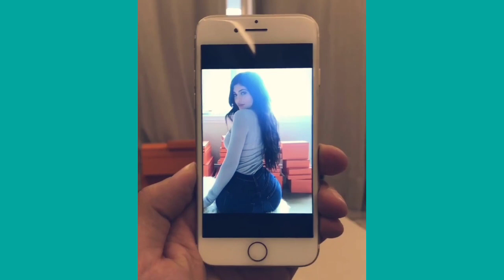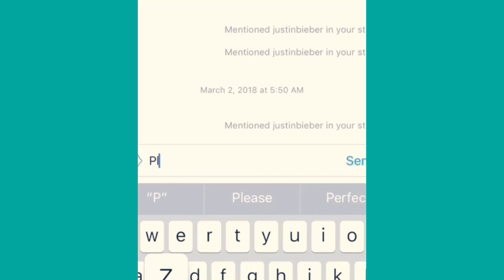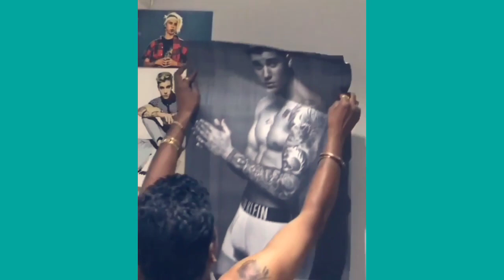J-No and the Currydashians 😂😂😂🤪